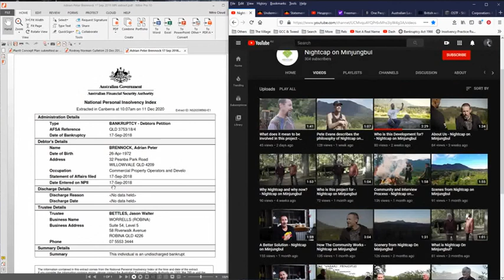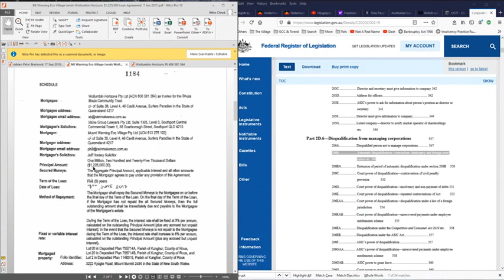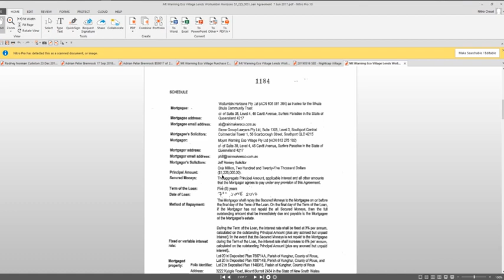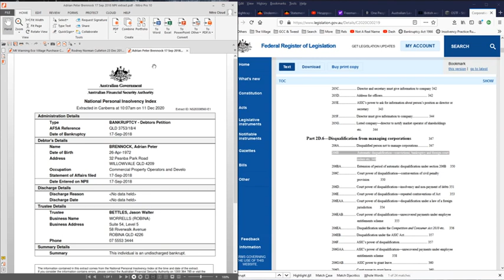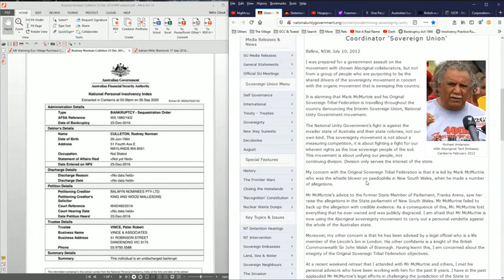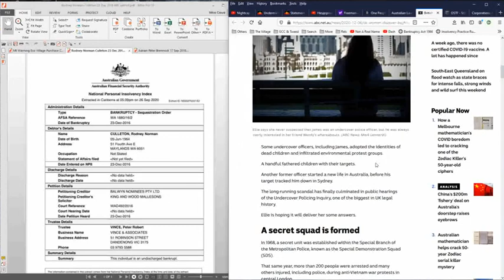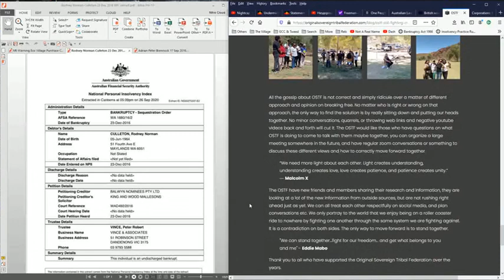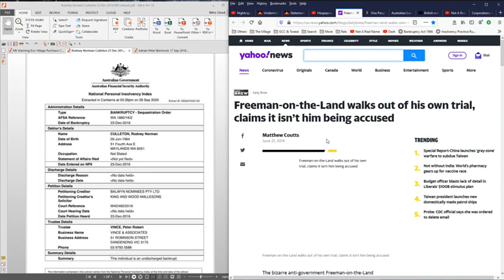Adrian Brennock, bankrupt 17 Sep 2018, Mark McMurkey, are you an disruptive undercover